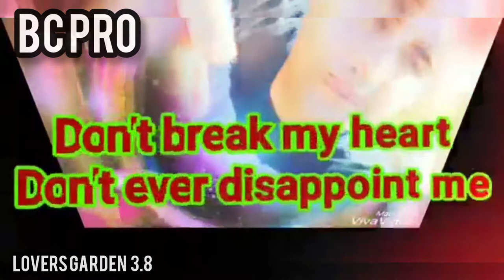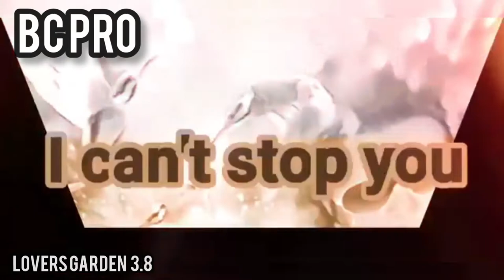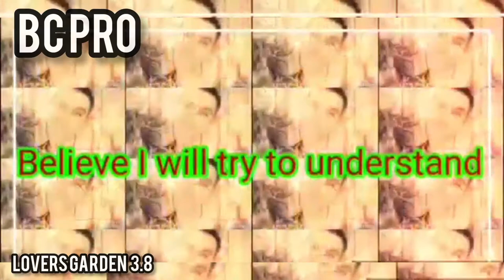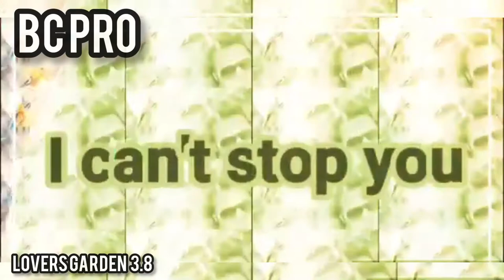Lovers Garden 3.8